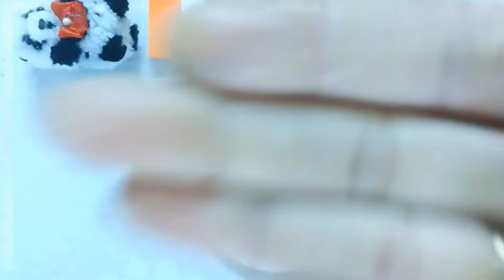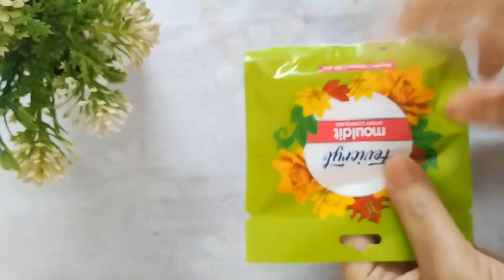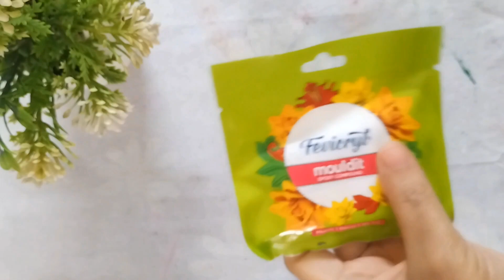Republic Day Special craft ideas !! Clay Art 🫡🇮🇳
Hello everyone today I am sharing Republic day special craft ideas..I hope you like my work If you like please like, comment, share and subscribe to my YouTube channel 🙏 ... If you have any suggestions please comment on this video 🙏🇮🇳